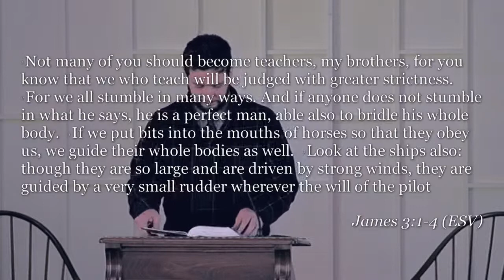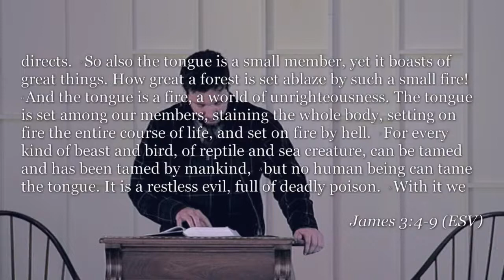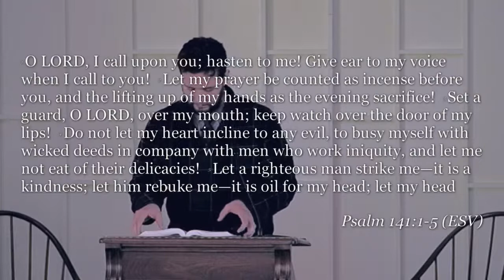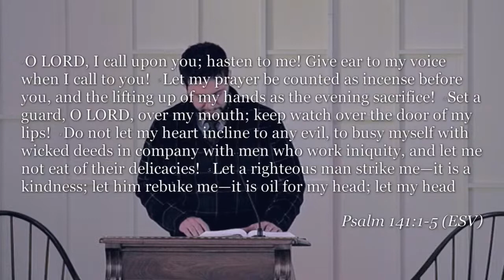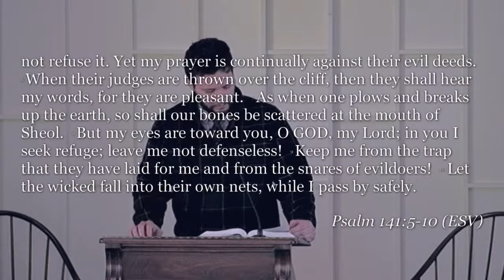Deliver us from the influence of evil | Faith PCA | Sunday Morning Worship Live Stream | Nov 20, 20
Welcome to our Sunday Morning Worship Live Stream! We are so glad you've joined us!